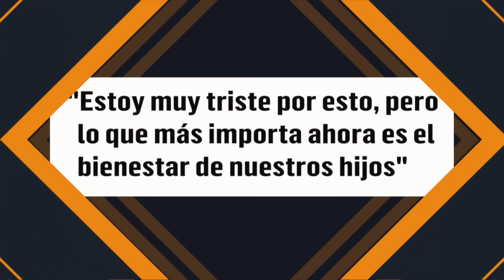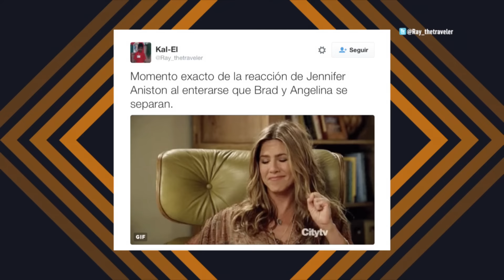Live From E! | Brangelina llegó a su fin: ¿Qué dice Angelina y qué dice Brad? | E! Online Latino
¡Brad Pitt habla del divorcio! "Estoy muy triste, pero es por el bien de nuestros hijos”